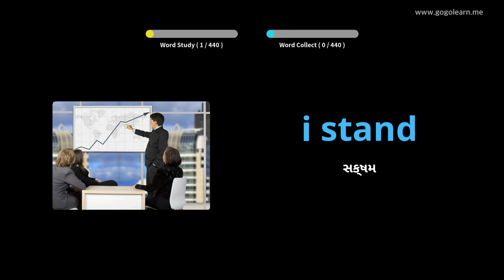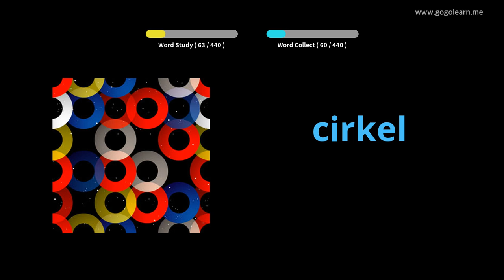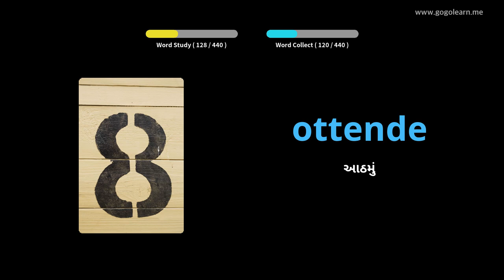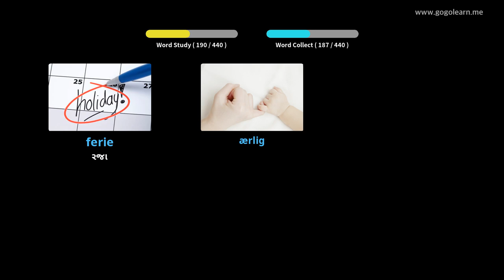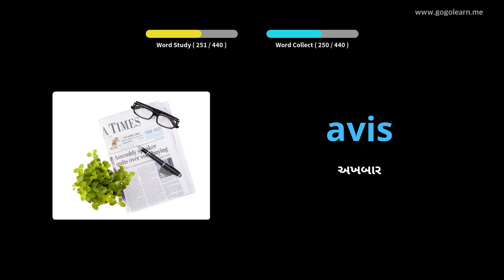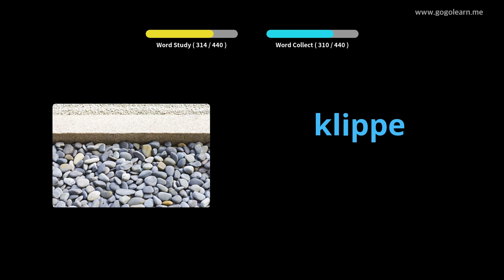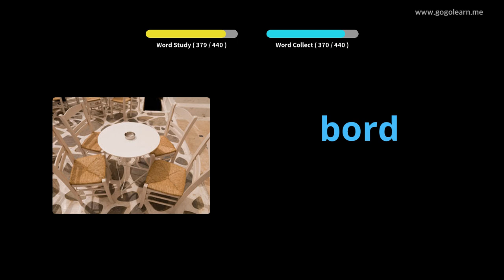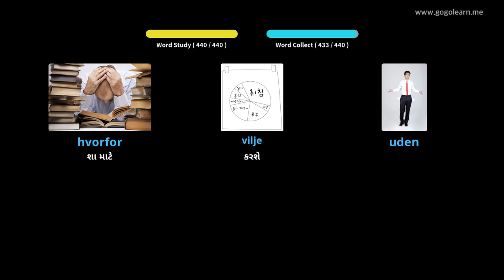ડેનિશ શબ્દભંડોળ પ્રાથમિક શાળા |Golearn